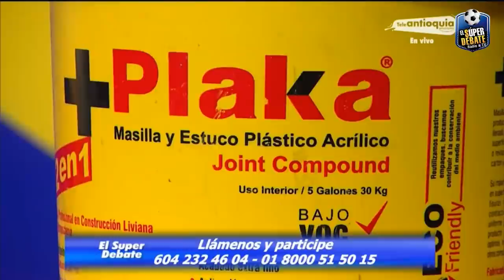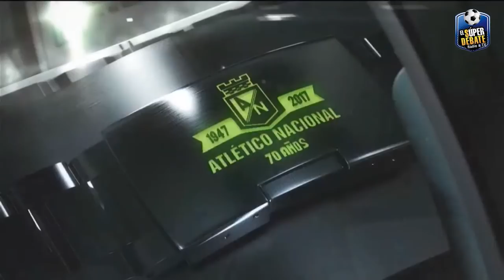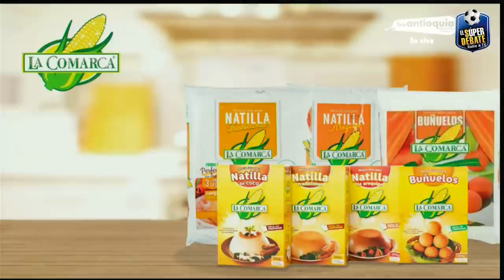EL SÚPER DEBATE 14 DE NOVIEMBRE DE 2021